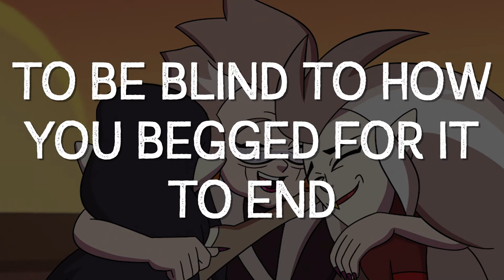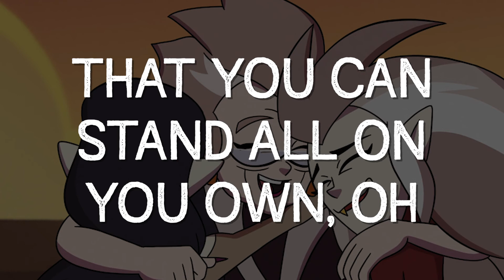"Every Part of You" - The Owl House ORIGINAL SONG [Oh Geeez] (Lyric Video)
"Giving up a winless fight, I just wanted you to shine so bright." A piano ballad about realizing your wrongs - inspired by the family drama in the Owl House episode "Keeping Up A-Fearances"

Our full-length Owl House inspired album WILDER is out NOW - featuring 10 original songs inspired by the first 10 episodes of Season 2! Listen here on your preferred streaming service

Oh Geeez is:
Sean McGibany - lead vocals
Alex Dollenmayer - drums
Jack Gilmond - guitar

LYRICS
Who was I to tell you, you were broken?
And who was I say I’d make you whole?
How was I so sure in what you needed
When all this time what you wanted the most

Was a hand when the world got heavy
Time to patch your levies
Space to find who you were meant to be
Apart from me, and now I’m

Throwing out my empty ways
Running to your side to say that I’m
Hoping I am not too late
I’ll show you that some people change, I’m
Giving up a winless fight, I just
Wanted you to shine so bright
But we are made of light and darkness, too
And I love every part of you

Where was I when you said you were drowning
In the ocean that I had thrown you in
How was I so certain of my piety
To be blind to how you begged for it to end?

I should’ve given a hand in the fiercest winter
Time when your hard would splinter
Space to find a place for you to grow
And now I know, and I’m

And when you feel held high, wild and alive I’ll be standing proudly
One step back just so you know, that you stand all on your own
Oh, we are made of light and darkness, too
Yeah, I love every part of you.

CHORDS
Intro/Hook: G# m7 - Badd9 - D# m - C#
Verse: G# m - B - C# - D# m - G# m - B - C# - F#
Pre-chorus: D# m - B - G# m - C#
Chorus: Badd9 - D# m - G#m - C# (x2)
Bridge: D# m - Badd9 - D# m - Badd9 - G# m - Badd9 - G# m - C#